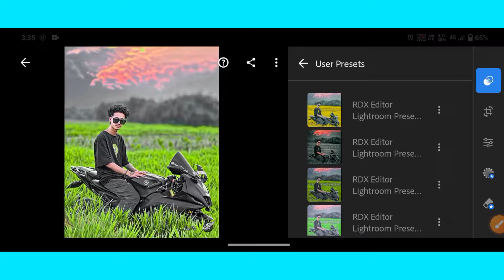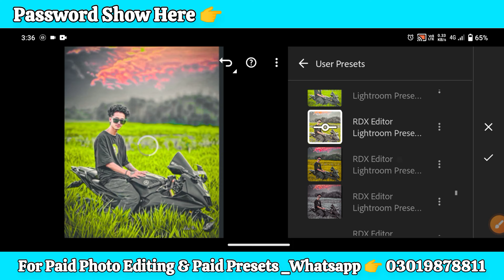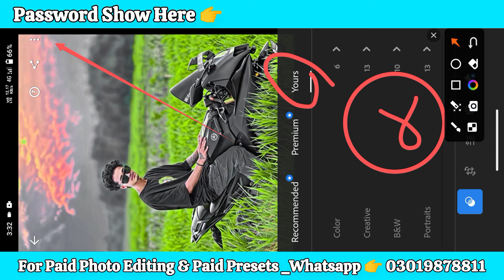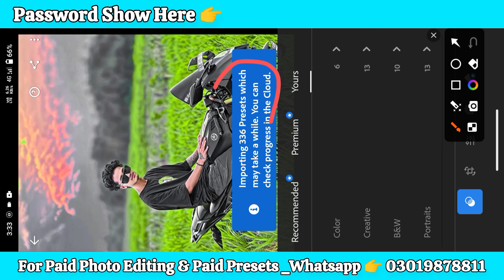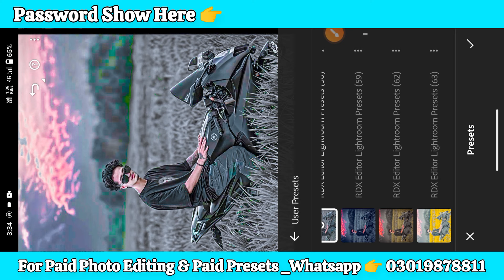TOP 200+ HD Lightroom XMP Presets Download Free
500+ Special Presets||TOP 500+ New Lightroom XMP Presets Free Download||Lightroom presets

500 presets
new presets
2500 presets
rdx editor new presets
2300 presets
lightroom presets
street photography presets lightroom free